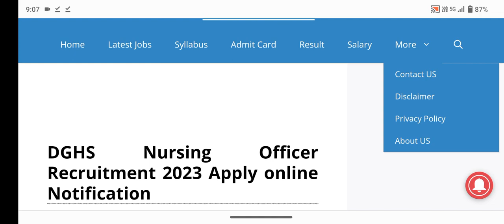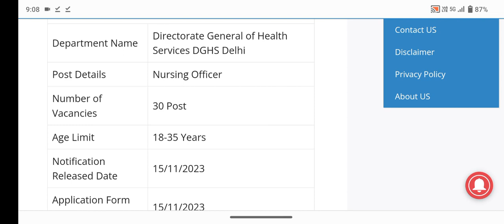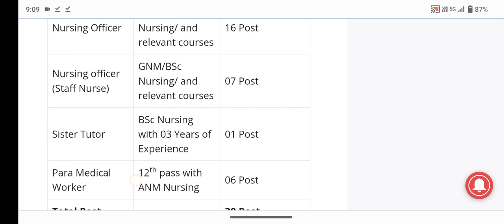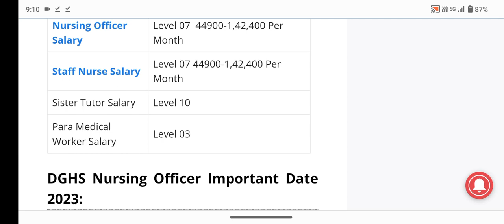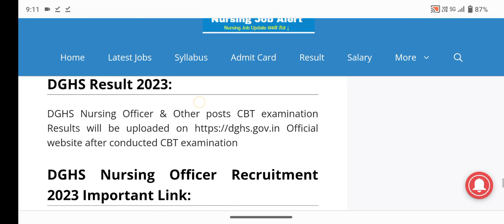Lastest Staff Nurse Vacancy 2023 || Staff Nurse New Vacancy 2023 || GNM Job Vacancy 2023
upcoming staff nurse vacancy 2022
staff nurse recruitment 2022
osssc recruitment 2023 nursing officer
government staff nurse vacancy 2022
latest staff nurse vacancy in central government hospitals
4155 staff nurse vacancy
phc staff nurse vacancy 2022
urgent staff nurse vacancy
nurse vacancy
ap staff nurse recruitment
www wbhrb in 2022 staff nurse
government staff nurse vacancy
uppsc staff nurse vacancy 2022
staff nurse vacancy in private hospital
govt staff nurse vacancy 2022
btsc staff nurse vacancy 2022
gnm vacancy
railway nursing recruitment 2022
odepc nurses vacancy 2022
staff nurse recruitment
cho staff nurse vacancy 2022
dsssb nursing vacancy 2022
nurse job vacancy
esic staff nurse vacancy
esic nursing recruitment 2022
gnm govt job vacancy 2022
central govt staff nurse recruitment 2022
esic nursing officer vacancy 2022
upcoming staff nurse vacancy 2023
latest_staff_nurse_vacancy
govt_nursing_vacancy
staff_nurse_vacancy
rrb_nursing_recruitment
🌍 Notice Link : waiting.